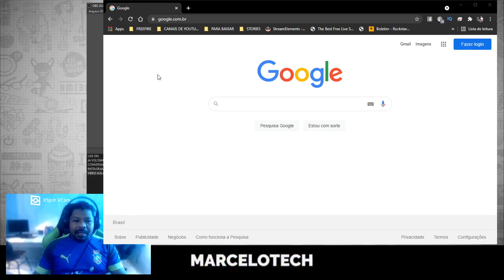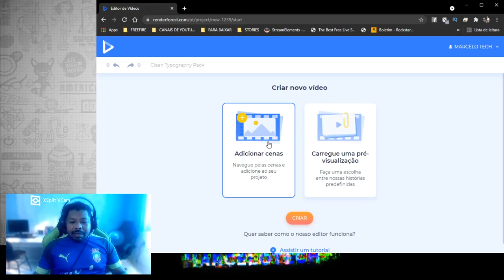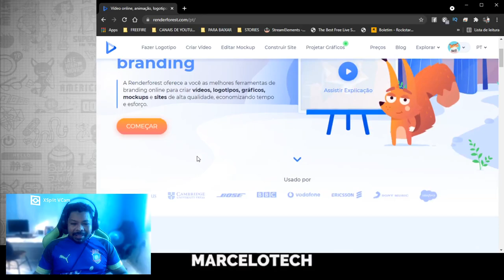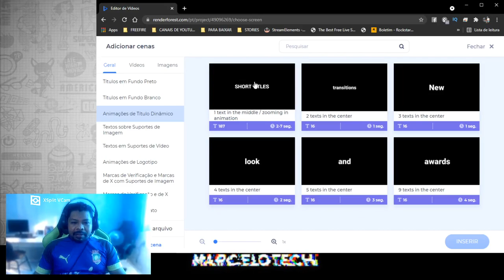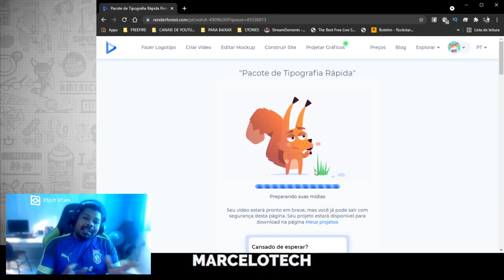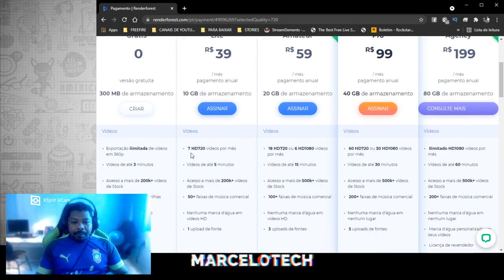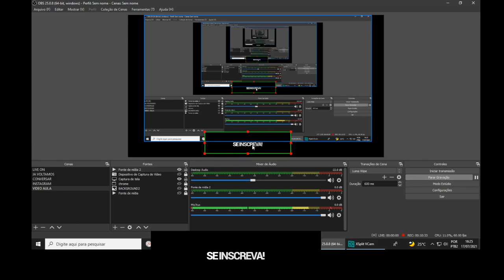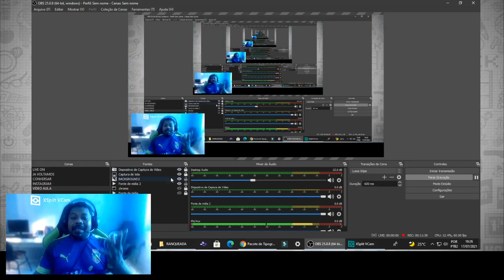COMO FAZER TEXTO ANIMADO SEM PROGRAMAS E COLOCAR NA LIVE PELO OBS STUDIO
SITE USADO NO VIDEO